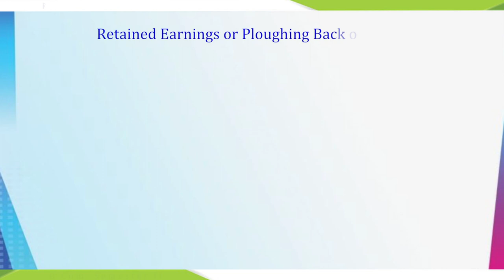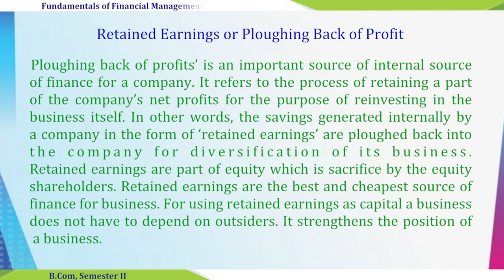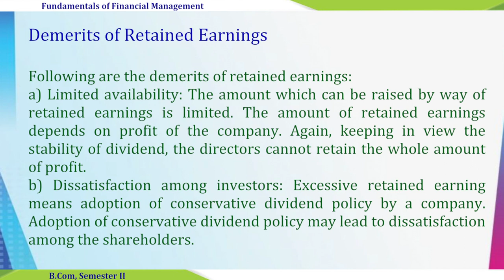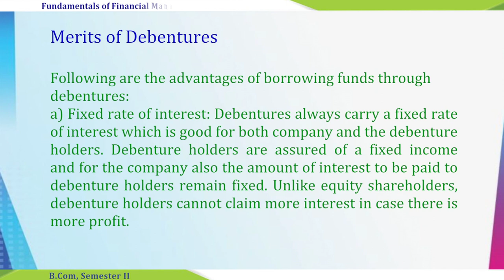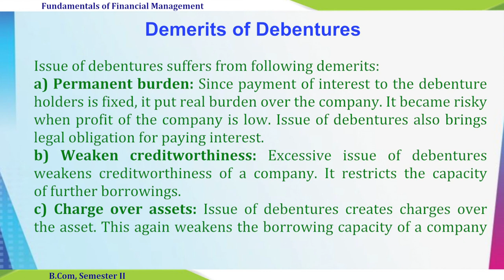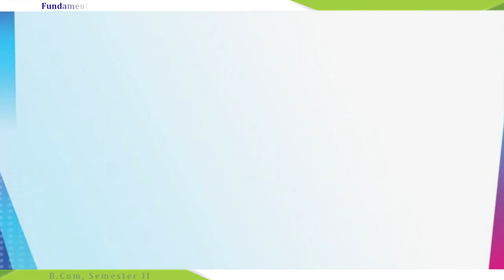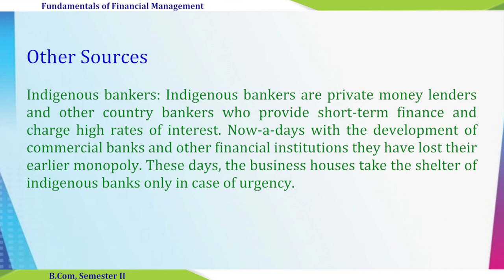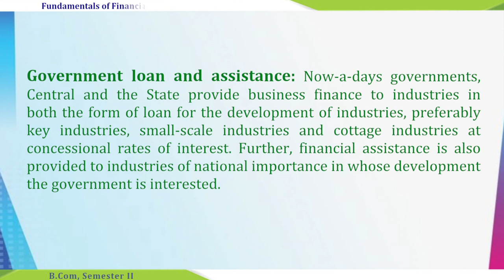Course: Introduction to Financial Management, Unit- 2, Sources of Business Finance, Sem-II (Part-2)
Presented by
Dr. Dipankar Malakar
Assistant Professor (Commerce)
Maniram Dewan School of Management
KKHSOU